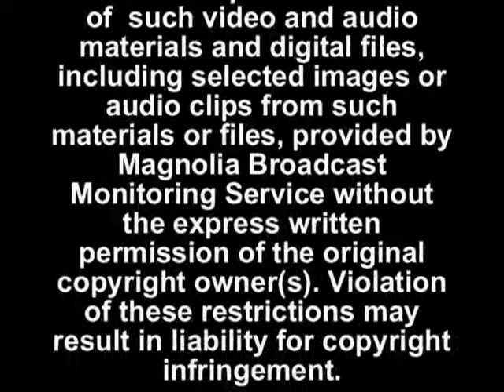Radiation Oncologists Addresses Breast Cancer Treatment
Radiation Oncologist Richard Friedman, MD, with Baptist Cancer Services in Jackson, Miss., appeared on the WLBT afternoon show to talk about radiation therapy for those being treated for breast cancer.